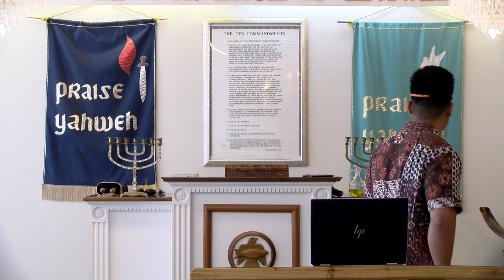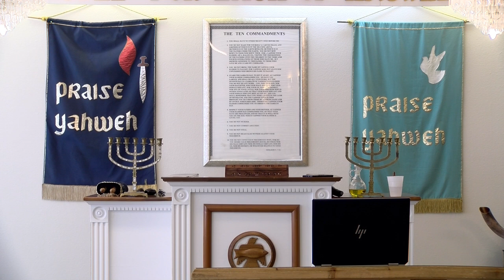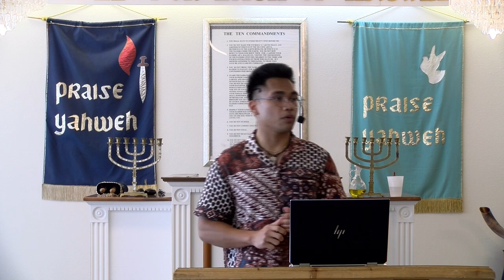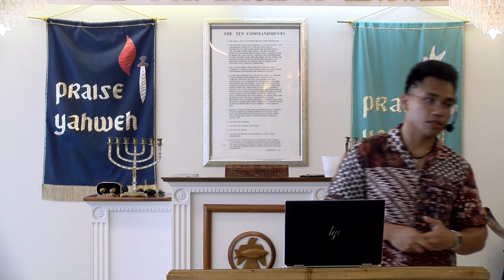Trial by Mercy | Congregation of Yahweh | Brother Dean Dante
Brother Dean Dante from the Congregation of Yahweh Independence, LA brings the word from Father Yahweh on the Sabbath Day.